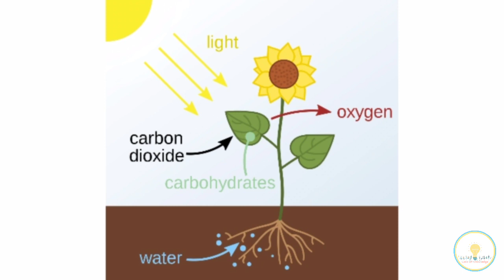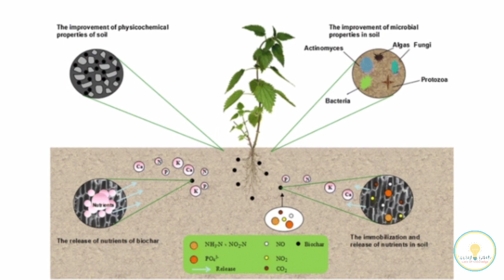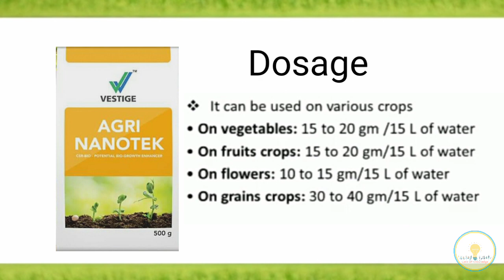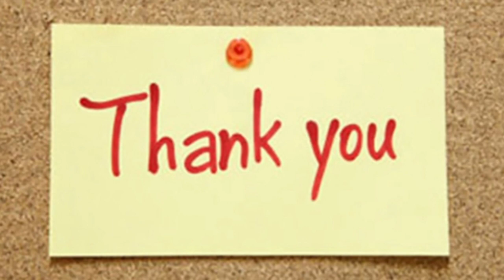VESTIGE AGRI NANOTEK | Benifits and Usage | Telugu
Hi guys 👋

Vestige provides you a wide range of Agri products which gives the best yield to any type of crops.

AGRI -NANOTEK
Agri-Nanotek is a highly innovative product which is developed using nano- technology. It helps to improve soil-fertility by releasing fixed nutrients and minerals in the soil. It enhances soil fertility, plant growth, increases the nutrient usage and helps in photosynthesis process.

🎥For more Agri Care videos

Urs Chandana Gudiputi
Wish You Wellth